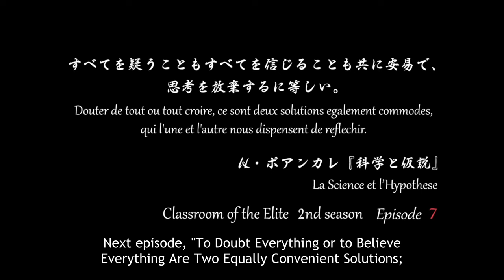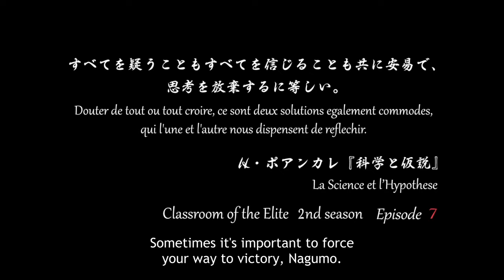Classroom of the Elite 2 Episode 7 - Preview Trailer | World of Anime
Classroom of the Elite 2 Episode 7 will air August 15, 2022!

Episode 7 Summary:
After the student council president transfer ceremony is over, Ayanokōji receives a sudden call from Satō. In the meantime, the results of the midterm exams are announced and Class D succeeds in achieving zero expulsions. However, according to Chabashira, the real test lies in the special exam known as the 'Paper Shuffle', which is held as the final exam.

STORY:
Tokyo Metropolitan Advanced Nurturing High School seems like a paradise, but in reality, it is an extreme meritocracy. In the class of underachievers, Kiyotaka has begun working with Suzune, who seeks to ascend higher. After a survival test on an uninhabited island, they get to enjoy a luxury liner, but a new class-scrambling test will begin! Will you work for your class, your group, or yourself?

STAFF:
Supervising Directors: Hiroyuki Hashimoto x Seiji Kishi
Director: Yoshihito Nishōji
Series Composition: Hayato Kazano
Original Creator: Syougo Kinugasa
Original Character Design: Shunsaku Tomose
Character Design: Kazuaki Morita
Sound Director: Satoki Iida
Animation Production: Lerche

CAST:
Akari Kitō as Suzune Horikita
Ayana Taketatsu as Kei Karuizawa
Masaaki Mizunaka as Kakeru Ryūen
Shōya Chiba as Kiyotaka Ayanokōji
Yurika Kubo as Kikyō Kushida
Konomi Kohara as Akane Tachibana
M.A.O as Airi Sakura
Mikako Komatsu as Mio Ibuki
Nao Tōyama as Honami Ichinose
Rina Hidaka as Alice Sakayanagi
Rina Satou as Sae Chabashira
Ryota Ohsaka as Yōsuke Hirata
Satoshi Hino as Kōhei Katsuragi
Toshiki Iwasawa as Rokusuke Kōenji
Yuichiro Umehara as Manabu Horikita